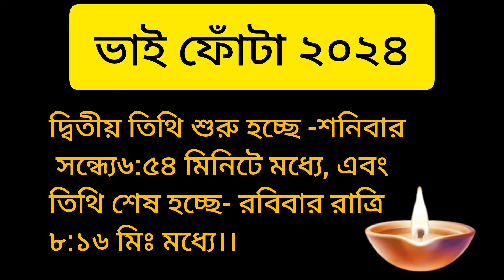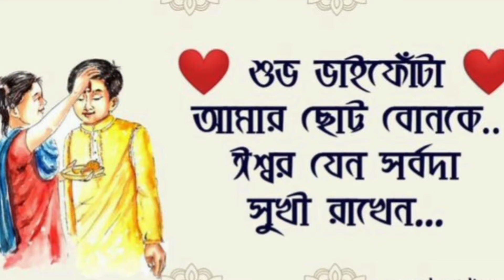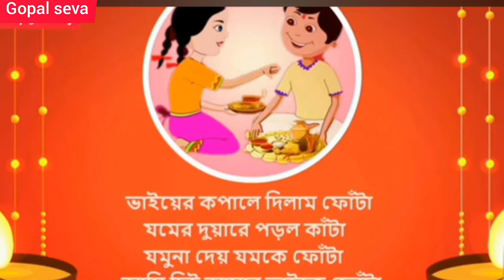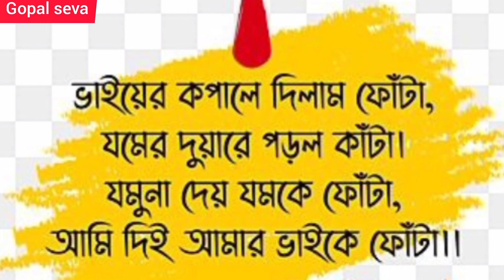ভাইফোঁটা ২০২৪ সময়সূচী, ফোটা দেওয়ার শুভ সময় ও মন্ত্র।।bhai phota 2024 date and time.